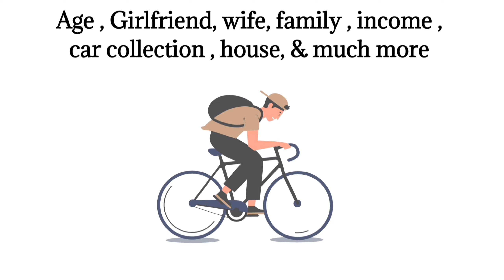Kapil sharma lifestyle | lifestory | biography | age | family | income | car's | wife | gf | house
HII guys,
In this video we can see about   kapil sharma biography and lifestyle video.

Related-
1. kapil sharma wife
2. kapil biography
3. kapil sharma net worth
4. kapil sharma age
5. kapil sharma daughter
6. kapil sharma awards
7. kapil sharma networth
8. kapil sharma  income
9. kapil sharma car collection
10. kapil lifestyle
11. kapil sharma lifestyle
12. kapil sharma daughter name
13. kapil sharma biography in hindi
14. kapil wife
15. kapil comedy career
16. kapil sharma comedy career